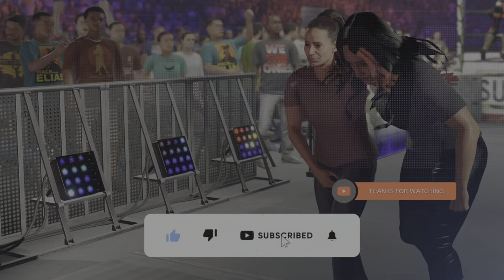DISCOVERING HER IDENTITY IN THE SHADOW OF A LEGEND | WWE 2K23 AVA RAINE MY RISE STORY - PART #2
A journey through WWE 2K23 female My Rise featuring the debut story of The Rock's daughter, Ava Raine. Follow her as she makes her way to the WWE, facing challenges along the way. On her debut day, she seeks inspiration from her aunt, former WWE Women's Champion Justine, and faces her own hurdles backstage. Ava meets a new WWE superstar, Ava Moreno, who accuses her of getting preferential treatment because of her family connections. Ava defends herself, insisting that she's worked hard to get where she is and wants to prove herself on her own merit. Ava Raine is determined to make a name for herself using her own talent. Watch as Ava Raine's dream comes true and she takes her first step towards becoming a WWE superstar. Don't miss out on this exciting story of perseverance and chasing your own dreams!